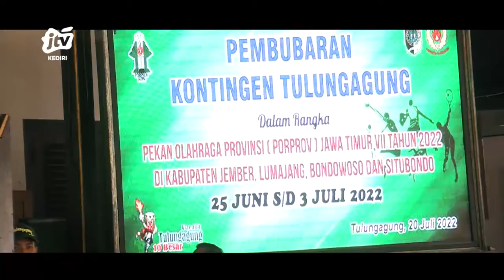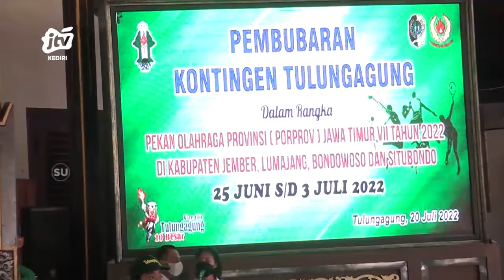ADV_230722 - Pemkab Tulungagung Gelontorkan Bonus Ratusan Bagi Atlet Peraih Medali Porprov Seg 1